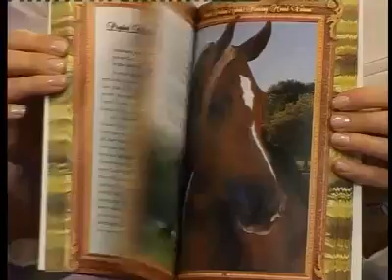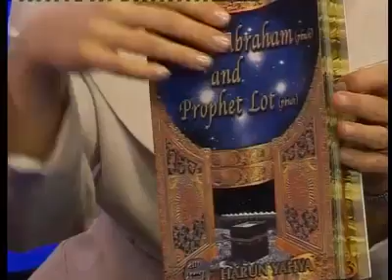Mr. Harun Yahya's Book : The Prophet Abraham (pbuh) And Prophet Lot (pbuh)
Each prophet possesses virtues that are praised in the Qur'an. Therefore, believers must carefully study every detail of these Qur'anic accounts so that they can take these men's lives, moral virtues, and deep devotion to Allah as models for themselves. Each prophet was sent to his own tribe, experienced different situations, and used various methods to explain Allah's existence. For that reason, the natures of the prophets' tribes, and their reactions to the prophets, as well as the difficulties experienced by those who became believers and the prophets themselves, provide us with important information about how we can please Allah.

This book introduces the Prophet Abraham (pbuh), who is praised in the Qur'an in these terms: "You have an excellent example in Abraham and those with him" (Surat al-Mumtahana: 4) and the Prophet Lot (pbuh), who lived during the same period, so that they can serve as role models for our own lives. Since every piece of information about these two prophets contains considerable wisdom, we shall examine their lives closely in this book so that we can follow their example.